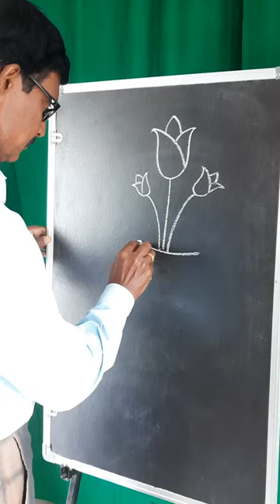Drawing Flower Pot